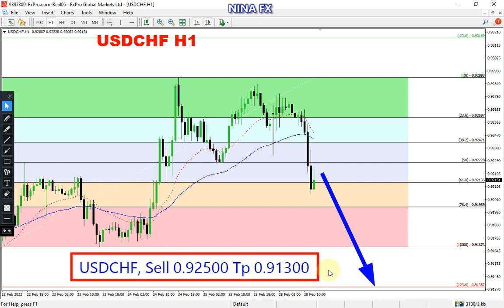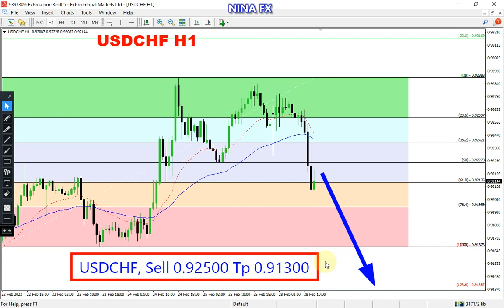USD CHF Daily Analysis for Tuesday March 1, 2022 by Nina Fx